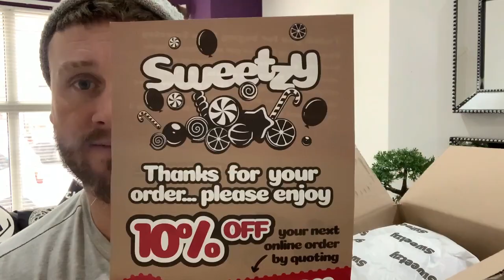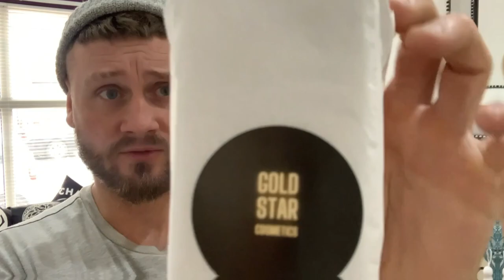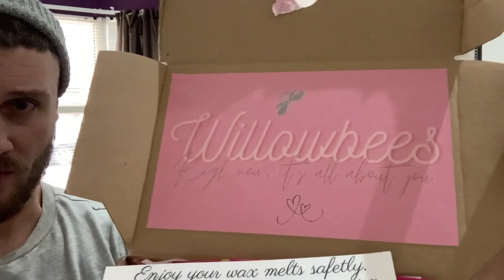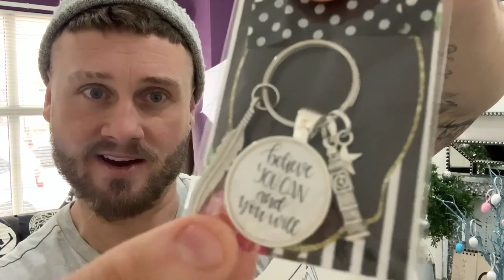BUYING AND SUPPORTING SMALL 📸 INSTAGRAM BUSINESSES | INSTAGRAM HOBBIES 📱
Instagram accounts

Sweetzy
Gold start Cosmetics Official
Waxmeltsbybeth_x
Wil_lowbees
Fizzbombkeyrings
No.more.lint